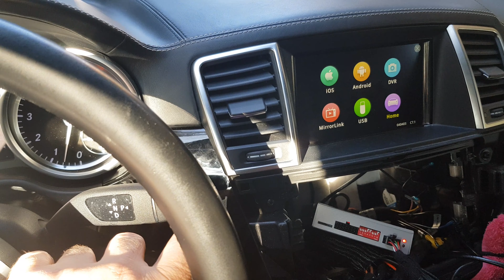2012 Mercedes GL500 NTG4.5 Carplay interface and android USB video in motion